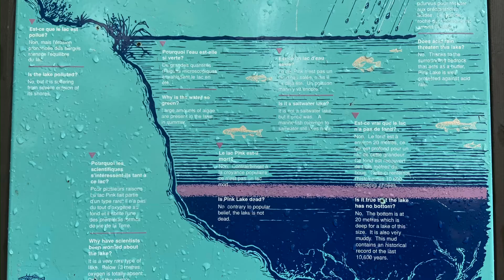Hike Around Pink Lake in Gatineau Park